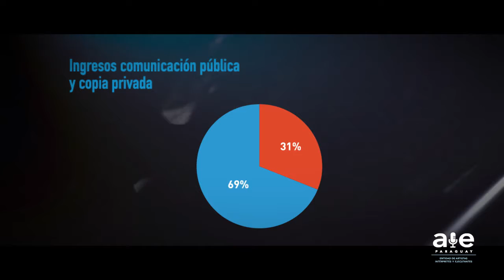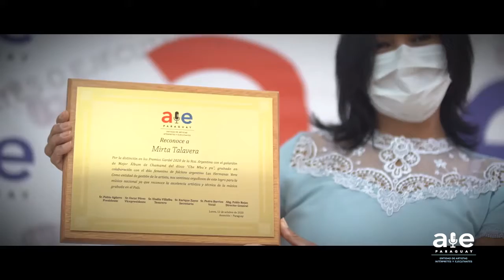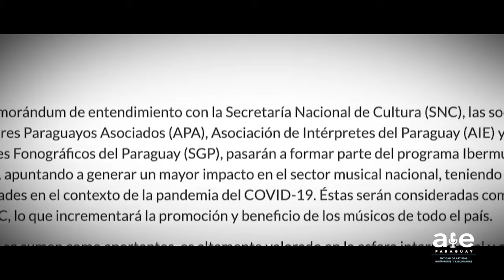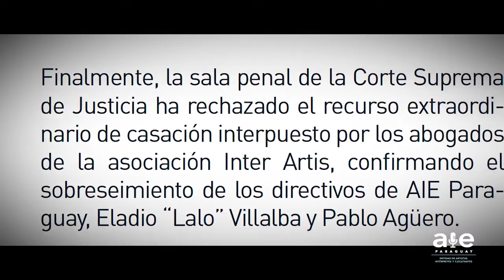MEMORIA AIE 2020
Informe de la Memoria del Consejo Directivo correspondiente al año 2020.